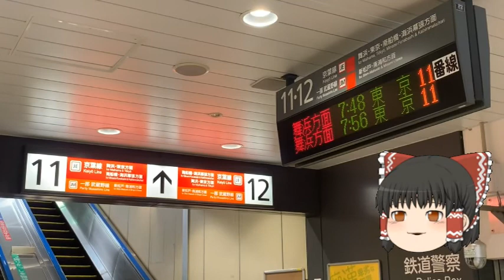★乗客ブチ切れ、西船橋駅、京葉線支線の混雑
★西船橋駅、乗降客数は上野駅より10万人も多い67万人。にも拘らず、京葉線・東京行き・海浜幕張行きの7時、8時台の列車の運行本数は僅か5~6本なのです。双方の列車を待つ乗客で、人人人で溢れ、痛勤者は出社する以前に、すでに精神はボロボロです。